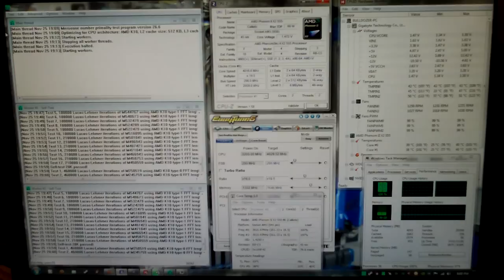AMD Gaming Computer: New Heatsink Installation + 4GHz Temp Results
AMD Gaming Computer: Thermalright Heatsink Installation and Temp Results with 555 @ 4.0GHz Prime 95